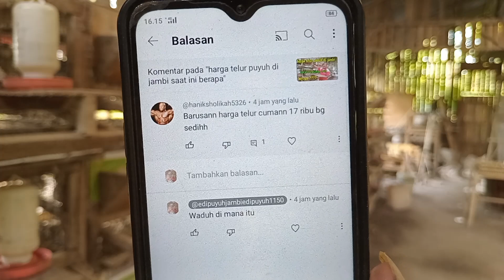harga telur puyuh konsumsi di jambi akhir tahun 2023 berapa???